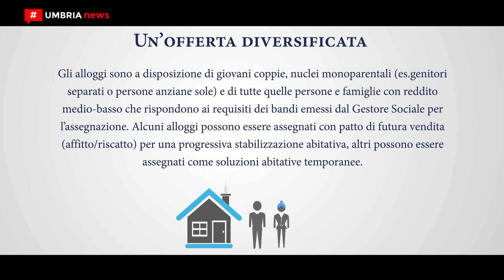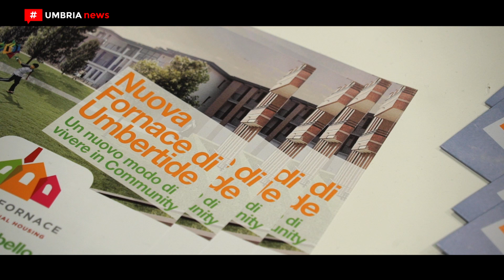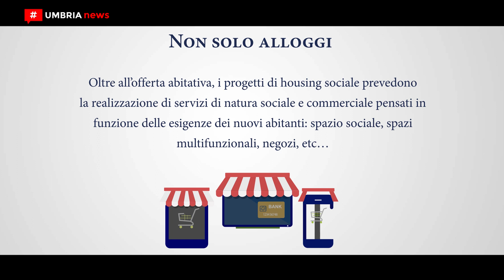Nuova Fornace Umbertide, a ‘Fa’ la cosa giusta’ anteprima del progetto [UMBRIA NEWS]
In vista dell’ormai prossimo completamento dei lavori di riqualificazione, a ‘Fa’ la cosa giusta’ è stato illustrato in anteprima il progetto di social housing ‘Nuova fornace’ di Umbertide che sarà poi presentato ufficialmente sabato 27 ottobre, alle 11, al centro socio culturale umbertidese ‘San Francesco’. PIÙ INFO